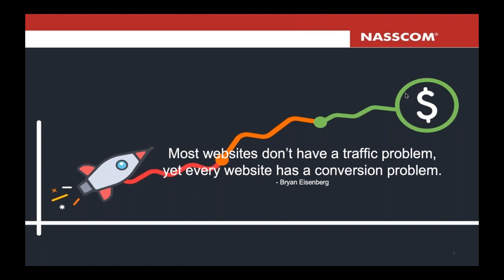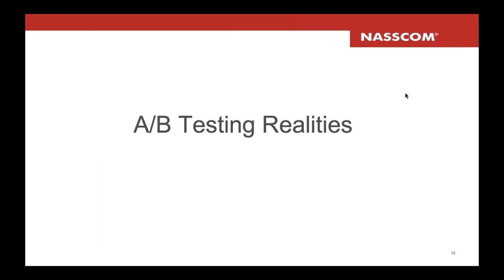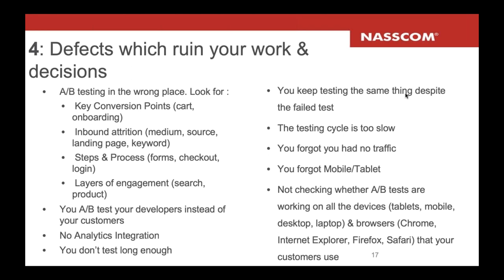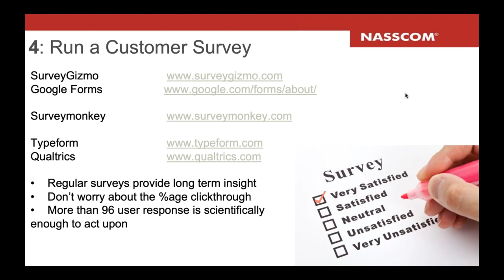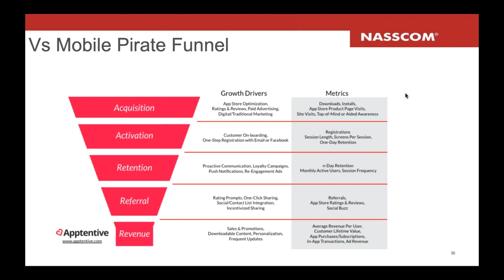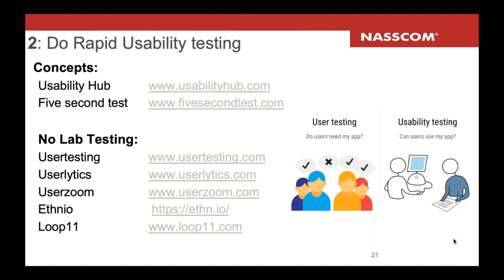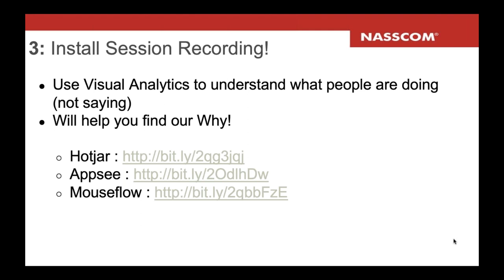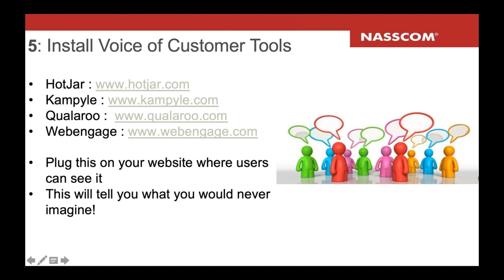NASSCOM Product Connect Conversion Rate – The One Metric that Matters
"If you live in the world of Internet products, then you’re aware of conversion rates — the practice of calculating an online experience that causes a greater percentage of website visitors to convert. Ankur will speak about various ways in which conversion rate optimization will allow Product Managers to see how their customers use their products; and understand how they navigate and the journeys they take.
You will learn: What is Macro & Micro Conversion How Qualitative and Quantitative analysis triangulates Mobile Experiences and How is it different from Web Behavioral Psychology :  System 1 &2, Persuasions, biases which influence products"
About the Speaker:
Ankur Sharma is a Product leader with proven track record of delivering customer experience and growth. An alumnus of ESPN, SABRE, Housing, HolidayIQ, Zuji and Travelocity.com, he specializes in growing early-stage, growth-oriented products.  His professional interests include online travel, growth hacking, mobile, personalization, contextual content, data-driven decision making and merchandising.
Ankur holds an International Business major from Indian Institute of Management, Calcutta (IIM C) and is a graduate from National Institute of Technology (NIT). He also holds a Post Graduate Diploma in Advanced Computing.He has also helped set up Product Management course at Upgrad.com and mentors budding PMs